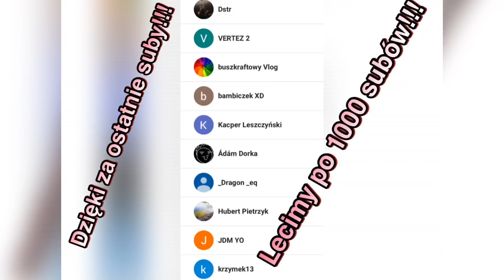MAZURSKIE OKONIE Z ŁÓDKI!!!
Siemanko, dziś film z łódki na Mazurach, bardzo fajne miejsce, warto się tam przejechać, można się z okonkami pobawić :)